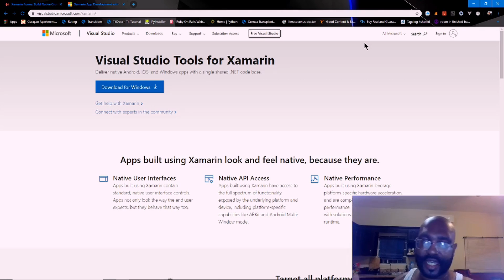xamarin vs flutter part 1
Comparison between flutter and xamarin. Two frameworks for creating mobile apps